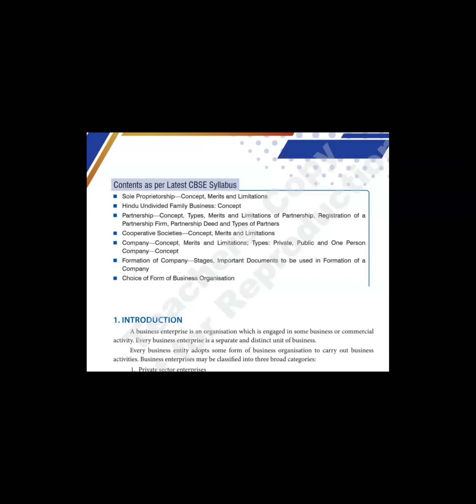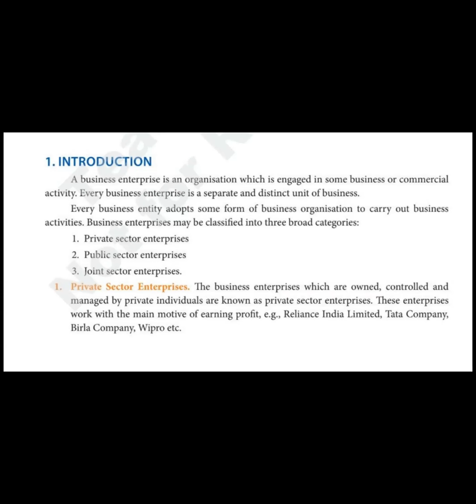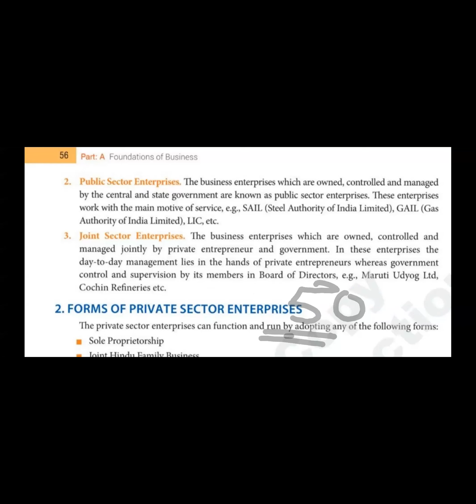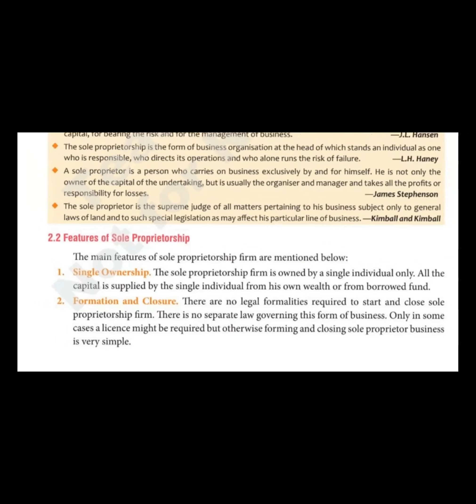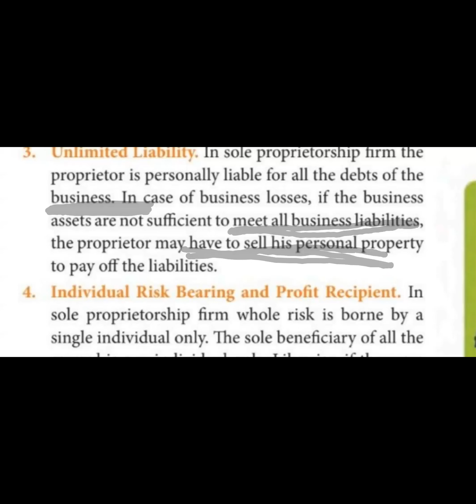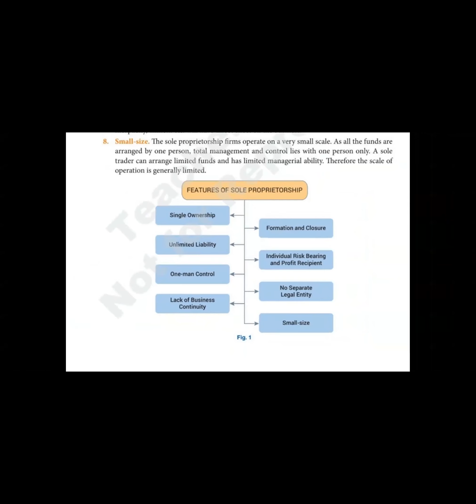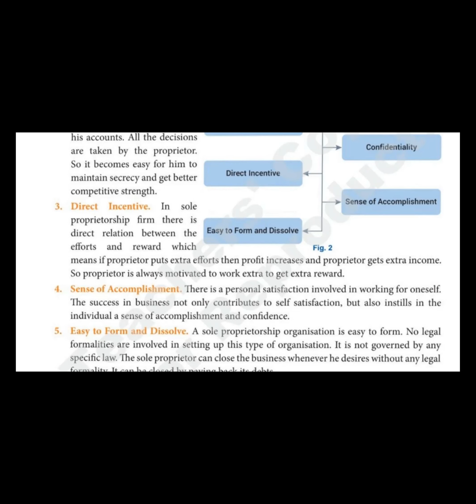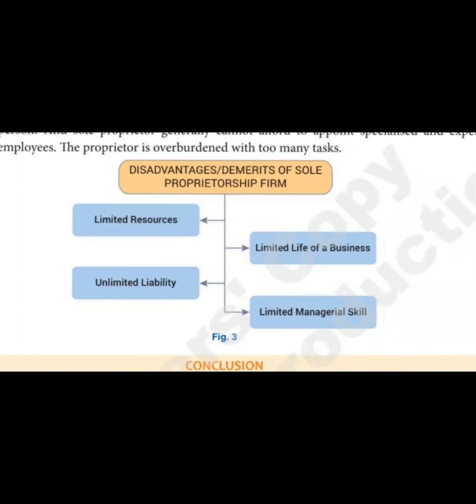Forms Of Business Organizations - Chapter 2